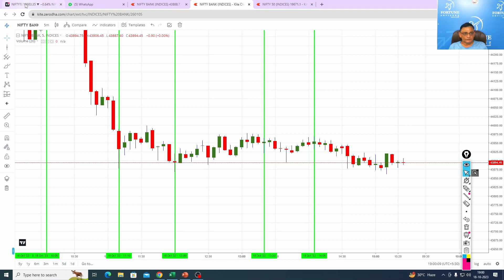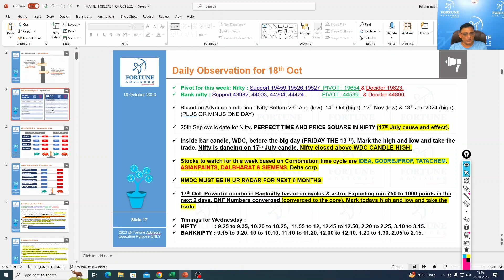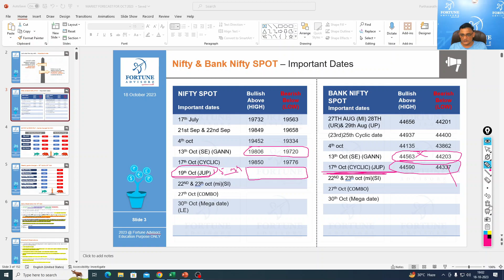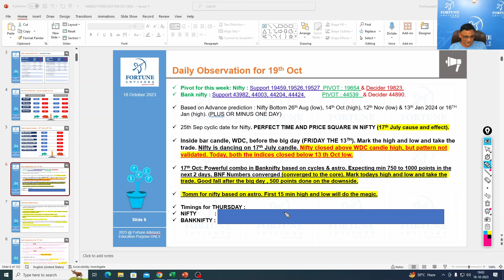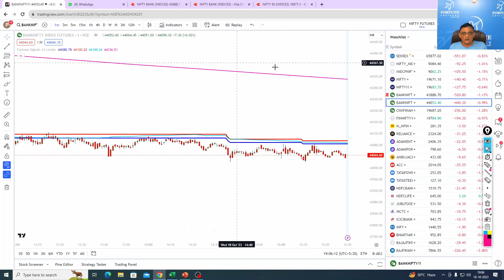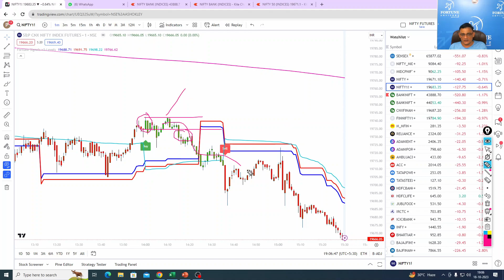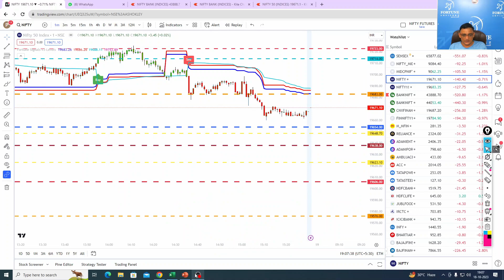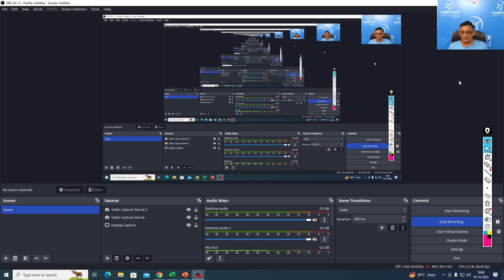Daily observation for 19th Oct. Pranam to market for respecting our views and timings.